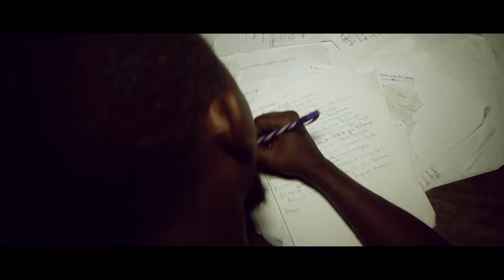Nash MC - Naandika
Nash MC
Naandika
Prod by:Jeysan/Needlez
Kali Nation
Dir:eddie
creativemindstz
eddie entertainment
2014